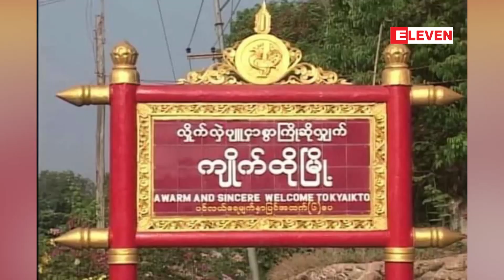ကျိုက်ထိုမြို့နယ်၊ ရန်ကုန် - မော်လမြိုင်ရထားလမ်းပိုင်းရှိ ခလွန်ချောင်းကူးသံတံတား မိုင်းခွဲဖျက်ဆီးခံရ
ကျိုက်ထိုမြို့နယ်၊ ကျိုက္ကသာကျေးရွာအနီး ရန်ကုန် - မော်လမြိုင် ရထားလမ်းပိုင်းရှိ ခလွန်ချောင်းကူးသံတံတား မိုင်းခွဲဖျက်ဆီးခံရ

ကျိုက်ထိုမြို့နယ်၊ ကျိုက္ကသာကျေးရွာအနီး၊ ရန်ကုန် - မော်လမြိုင် ရထားလမ်းပိုင်းမှာရှိတဲ့ ခလွန်ချောင်းကူးသံတံတားမှာ ဇန်နဝါရီလ (၂၆) ရက် နံနက် (၄) နာရီဝန်းကျင်ခန့်က မိုင်းခွဲဖျက်ဆီးခံခဲ့ရတယ်လို့ ဒေသခံတွေထံက သိရပါတယ်။